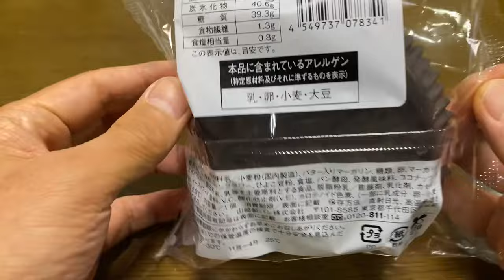【菓子パン（sweet bread）】じゅわバタ塩メロンパン（Juwa butter salt melon bread）「山崎製パン（YAMAZAKI）」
じゅわバタ塩メロンパン（Juwa butter salt melon bread）

461kcal